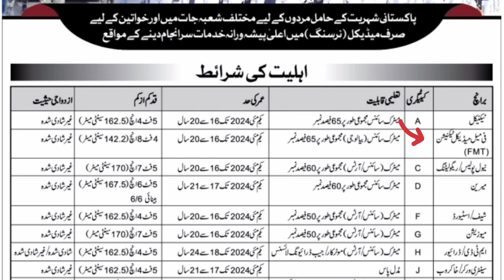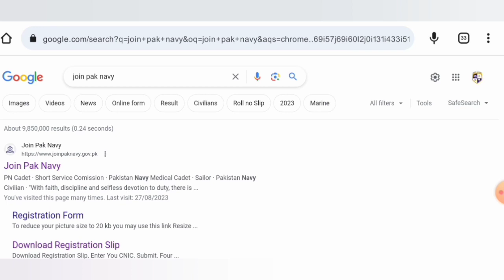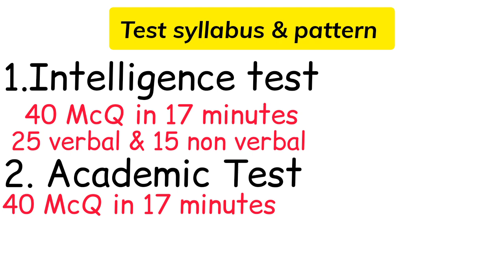Pak Navy FMT Jobs 2023 || Female Medical Assistance Job all information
Female Medical Assistance Job in Pak navy
فی میل میڈیکل اسسٹنٹ برانچ کی مکمل معلومات